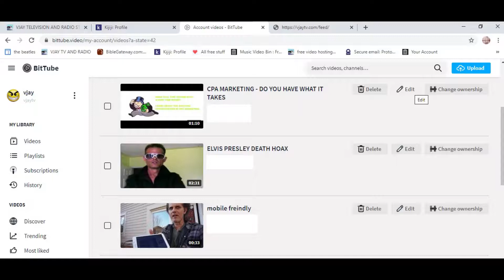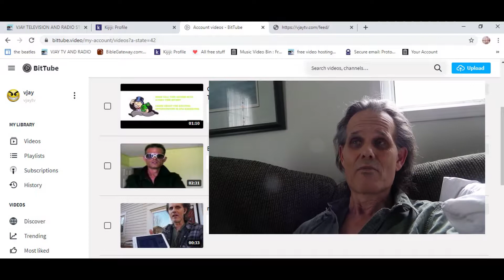BITTUBE DECENTRALIZED VIDEO PLATFORM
Broadcasting from Whitby Shores Ontario Canada